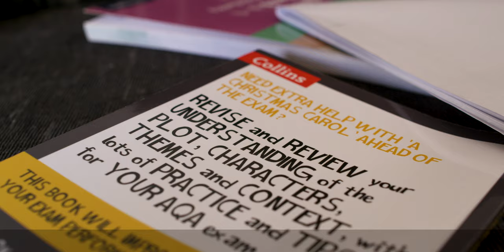Different - DAZL Arts & Resilience Series (ep4 of 8)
This is part of a Young People Mental Health and Resilience project which incorporates Dance, Arts, Film to address and highlight the importance of young peoples mental health. DAZL support and advocate the Leeds Mind Mate site as this gives young people help, support and advice on their mental health. for information on the project.

Supported by Ann Maguire Arts Education Fund & Leeds Public Health